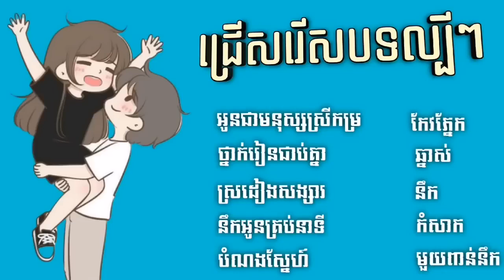ជ្រើសរើសបទកំពុងល្បីខ្លាំងពិរោះៗ កំរ ថ្នាក់រៀនជាប់គ្នា ស្រដៀងសង្សារ នឹកអូនគ្រប់នាទី